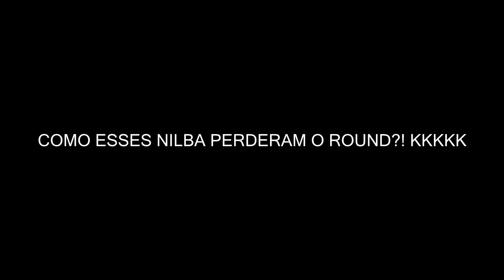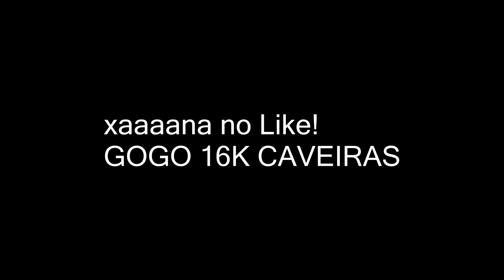[Warface] SOLANDO OS NUB DA FANTASYDEATH